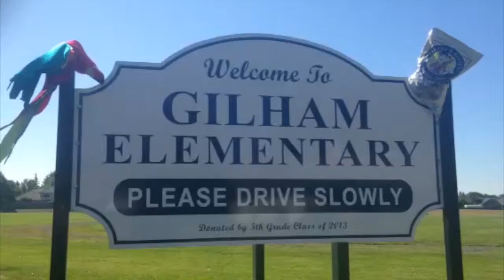pirates booty playground grant